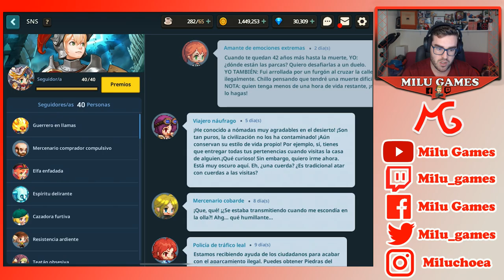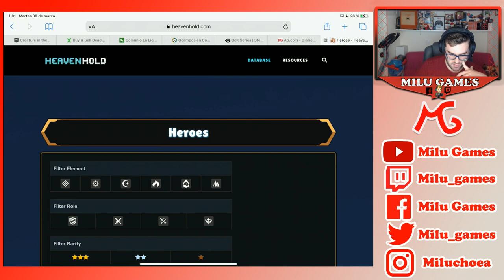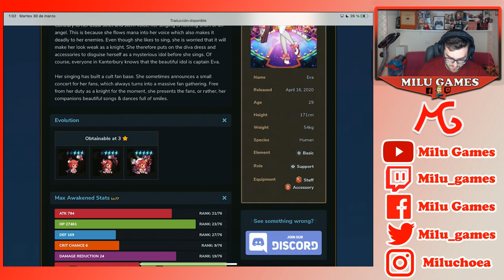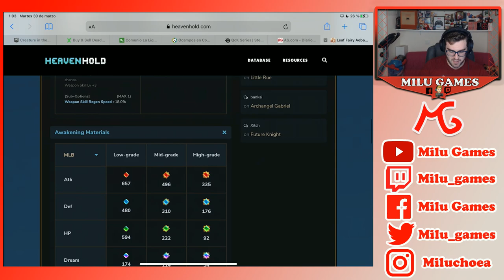🤙🏻❤️GUARDIAN TALES - EL MESON EN PESADILLA Y ME DEJO ACONSEJAR